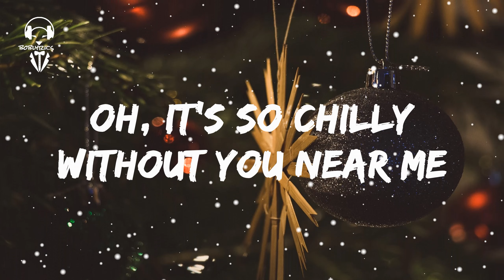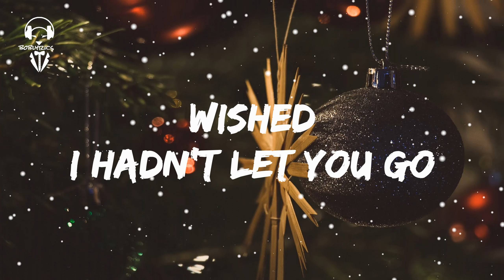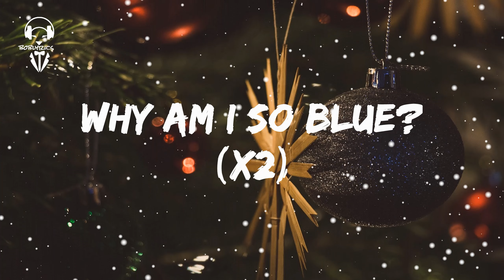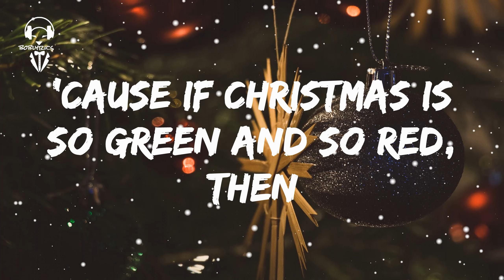Sia - My Old Santa Claus ( Lyrics Video )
🎵 Sia - My Old Santa Claus (lyrics)